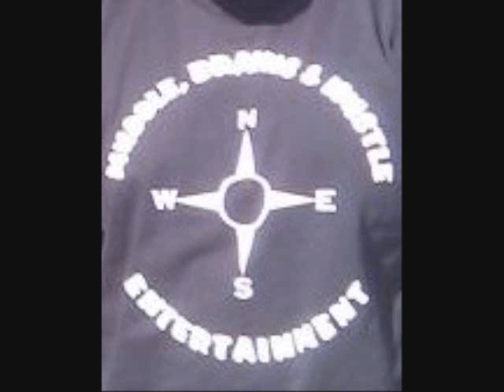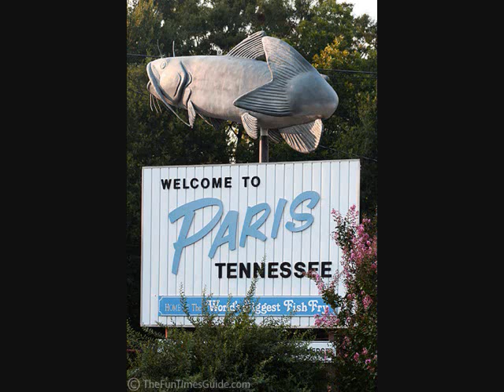BABY T PARIS TN (STOP HATIN)